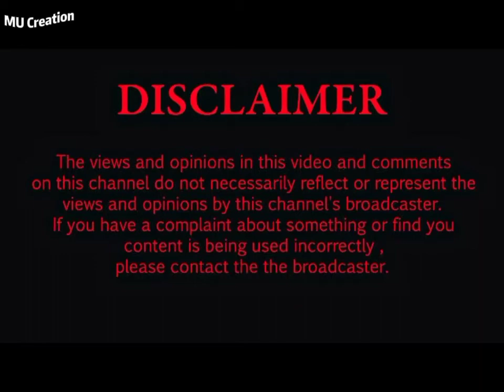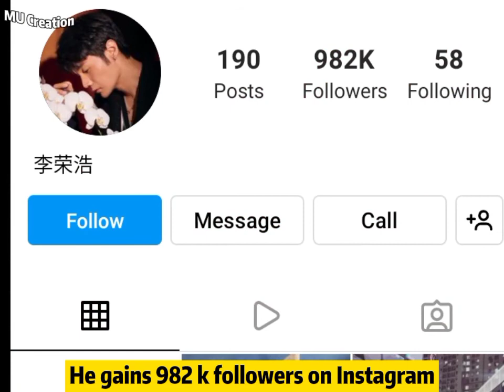LI RONGHAO(CHINESE SINGER) LIFESTYLE, BIOGRAPHY, HEIGHT, WEIGHT, HOBBIES, NETWORTH 2022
LI RONGHAO#LIFESTYLE#MU creation